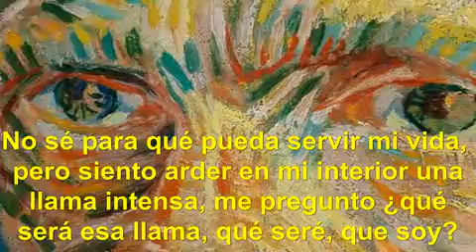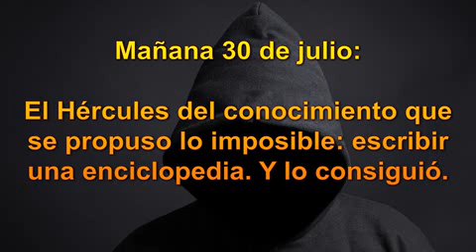Vincent van gogh